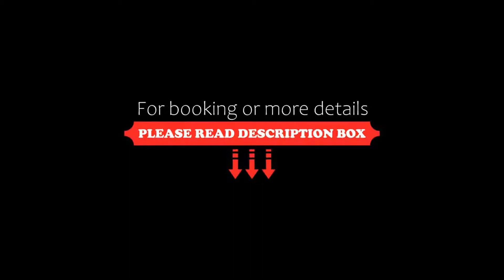Golden Donaire Beach, La Pineda, Spain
About Property:
You're eligible for a Genius discount at Golden Donaire Beach! To save at this property, all you have to do is sign in.
Golden Donaire Beach is located on El Racó Beach in La Pineda, Costa Daurada. It offers indoor and outdoor pools, sauna and air-conditioned rooms with a private balcony.
The rooms at Hotel Golden Donaire feature parquet floors and simple décor. Each one is equipped with satellite TV and a private bathroom.
The hotel’s buffet restaurant serves international food and offers ...
Property Type: Hotel
Address: Platja del Racó, s/n, 43840 La Pineda, Spain
Searching For
1. Golden Donaire Beach - La Pineda - Spain
2. Golden Donaire Beach - La Pineda - Spain Address
3. Golden Donaire Beach - La Pineda - Spain Rooms
4. Golden Donaire Beach - La Pineda - Spain Amenities
5. Golden Donaire Beach - La Pineda - Spain Offers and Deals
Audio Credit:
Track Title: Reasons To Hope
Artist: Reed Mathis